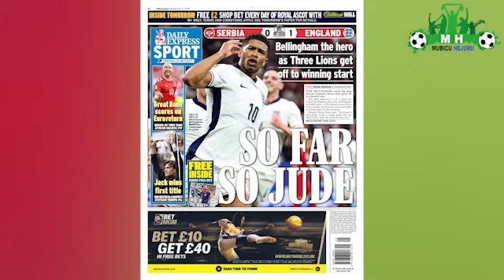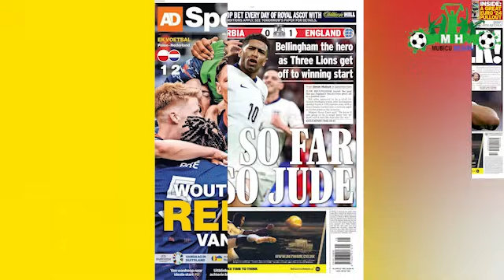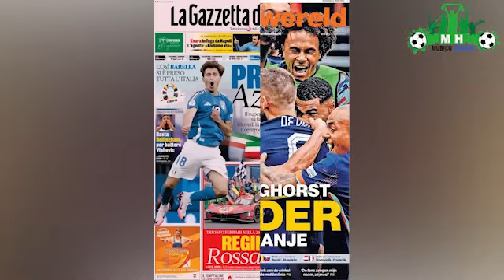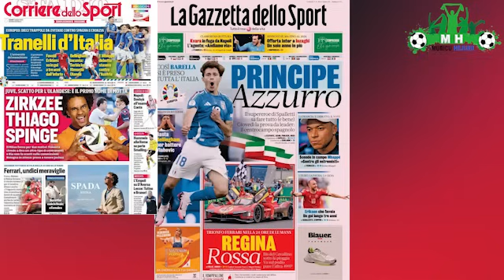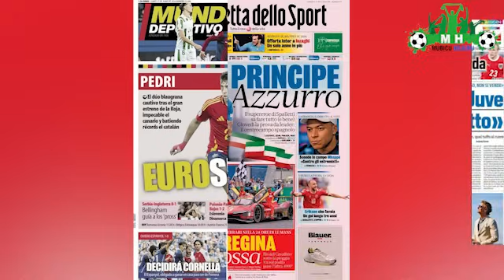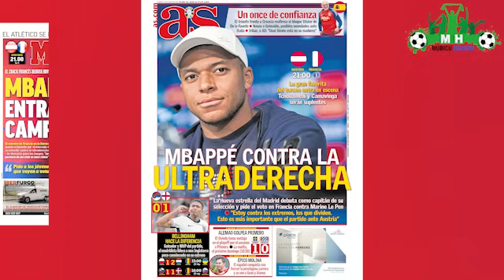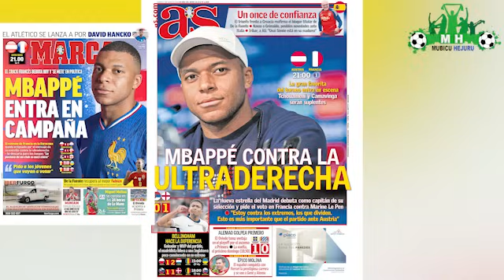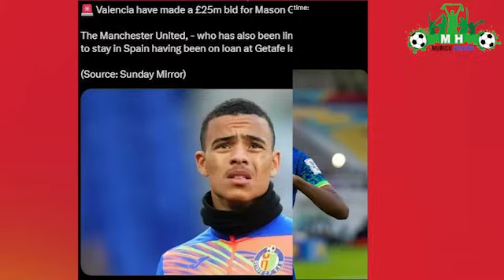Arsenal na Xavi/Zubimendi muri ManUTD/Intambara Real vs ManCity/Liverpool barayikatiye/Aya Chelsea